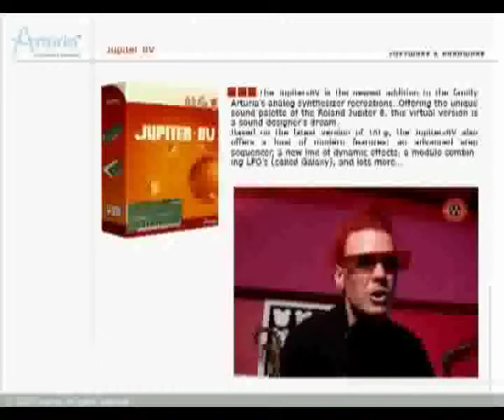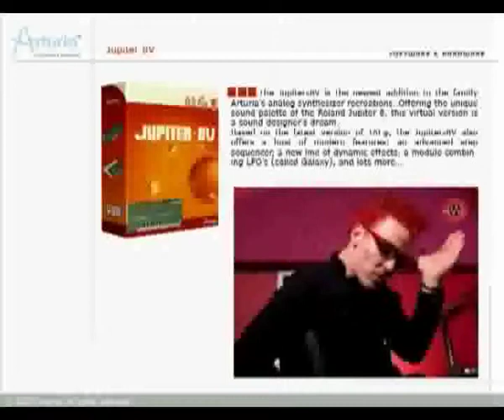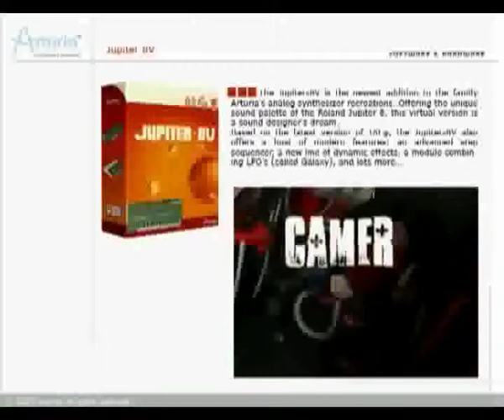Arturia Sonic State 2 of 2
Clips from the Arturia tutorial and teaser DVD.